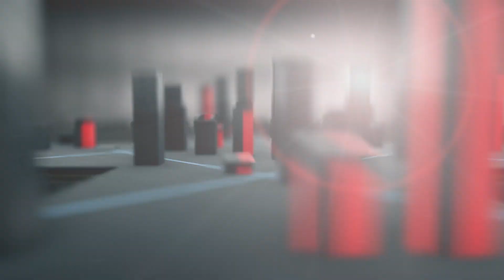Nitrous Oxide & Neev Kennedy - Let Your Heart Beat Home (Original Mix) RNM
Any list of big name, well respected Trance producers would not be complete without the incredible Nitrous Oxide. His productions have lit up the scene year after year, receiving loads of support from familiar names such as Armin van Buuren and Above & Beyond. You're bound to have heard a number of his big, melodic, high quality tracks on the dance floor and we're sure this new release "Let Your Heart Beat Home" will be just as well received.

Teaming up with another shining star of the Trance scene, one who has given us the massive hits "Sun in the Winter" and "So Caught Up", the incredible Neev Kennedy lends her beautiful voice once again to this driving, well crafted production that is sure to get people moving.

Fading suns & lost moons
In a cold & an empty night
I think I lost my way
In a slow and painful fight

Walked in silence
For so long
Failed to dare
Right or wrong
Forgotten what it feels like
To be home

You can't rush your heart to shine
The morning love will pave the way
Show itself in perfect time
You can't rush the night to end
A gentle light will show the way
Let your heart beat home
Let your heart shine home